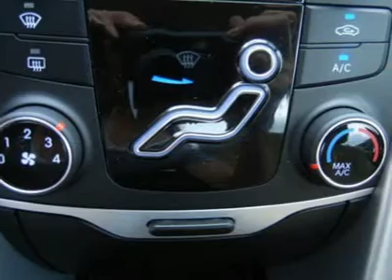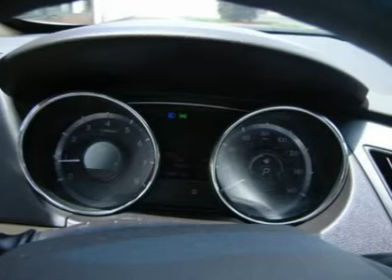2011 HYUNDAI SONATA Laconia, NH JR021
2011 HYUNDAI SONATA Laconia, NH
Stock

One owner! 35 MPG! Only 23k miles on this gorgeous 2011 Hyundai Sonata! XM Satellite Radio, Electronic Stability Control, Heated Mirrors, Power Locks, Power Windows, Solar Control Glass, and more. Talk about MPG! Fuel Efficient! Don't miss this double-bargain of saving at the dealership AND at the pump! Your time is almost up on this handsome-looking 2011 Hyundai Sonata. A spacious car that gets great fuel mileage doesn't come up for grabs aften. Consumer Guide named the Sonata a 2011 Midsize Car Best Buy! Family owned and operated since 1951 Irwin Toyota Scion Ford Lincoln Hyundai is a NH dealership committed to getting you the best deal on pre-owned vehicles. Never worry when you buy an used vehicle from us; our Worry Free Guarantee includes: 1. Money Back Guarantee; 2. Vehicle Exchange Promise; 3. Live Market Pricing; 4. Free Real Deal Report; 5. Free Carfax; 6. All vehicles are priced thousands below book value; 7. Service Department performs a 125 rigorous inspection. Ask your sales consultant for details. You can feel confident in our low advertised prices before you buy. We empower our customers with the Real Deal, an independent, live, and objective price check system. Not only will you see the prices for our vehicles, you can compare the prices, trim levels, and mileage of similar vehicles in real time. Just e-mail or call us and we can send you a personalized link to view your own Real Deal report. It's that simple and best of all it's FREE. Our Live Market Pricing is another way we demonstrate our pre-owned vehicle pricing transparency. We do careful market research of similar vehicles within 250 miles of Laconia NH and simply price ours to be the best value saving you both time and money. Each vehicle purchase comes with an automatic enrollment in our Owner's Advantage Rewards Program including Service and Parts credits... and every 5th oil change is free!